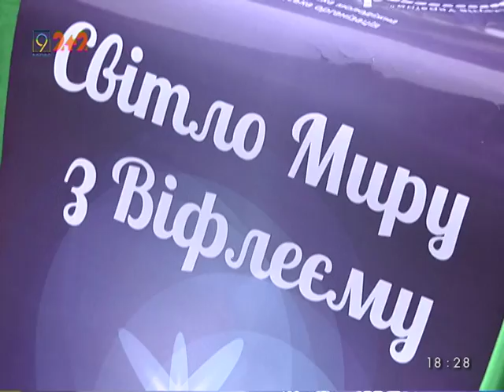Скаути привезли в Дніпро вогонь миру з Віфлеєму